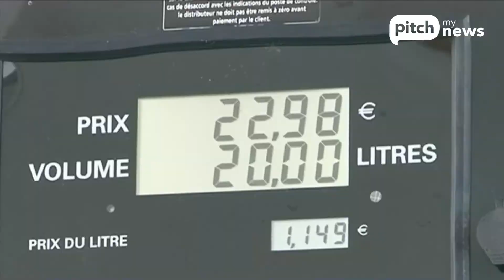La France en panne d'essence ?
Plusieurs raffineries et dépôts de carburants sont bloqués par des militants anti-loi travail ce lundi 23 mai 2016. La France risque-t-elle une pénurie de carburant ?